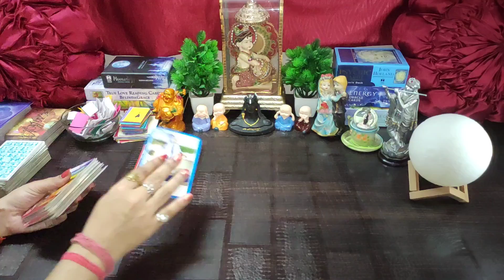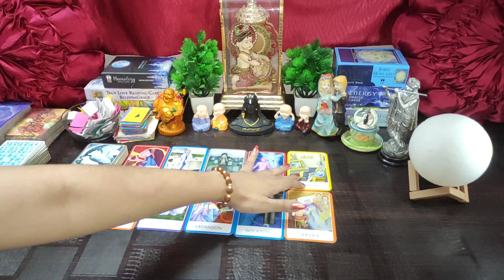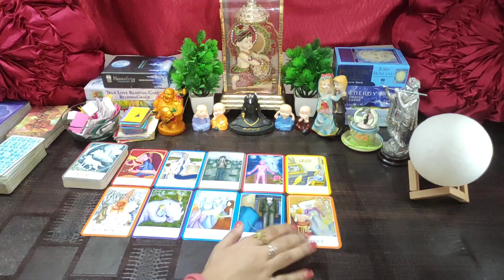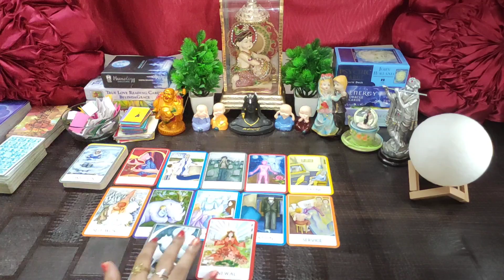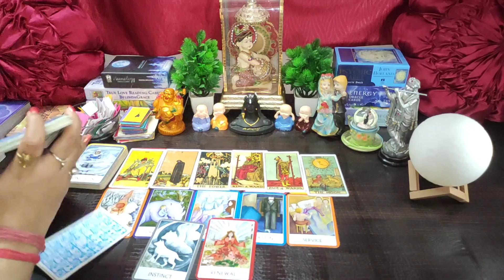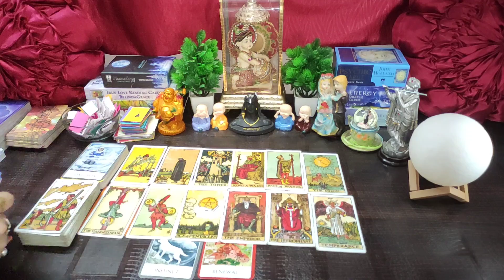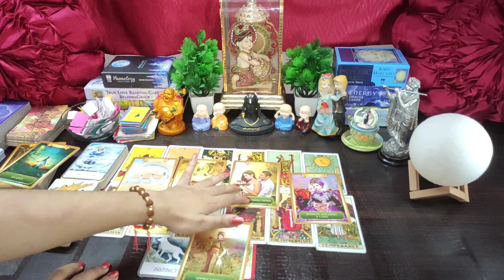🌈 Apko Bahut Jaldi Konsi Khushkhabri Milne Wali Hai 🤭 Timeless ❤Tarot Reading In Hindi 🌸